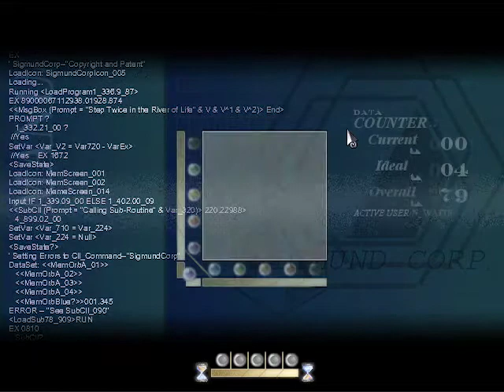To the Moon Ep. 2 - Anya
Welcome to my playthrough (with commentary) of To the Moon, an adventure game. Join me as I go into the memories of a dying man to fulfil his last wish.